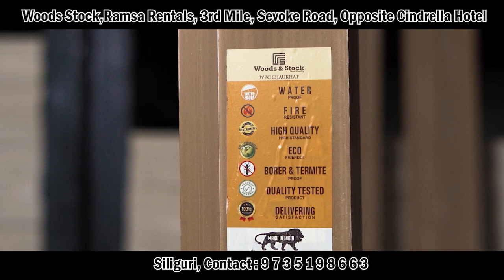आज दार्जीलिङ जिल्ला अदालतले गऱ्यो दुईवटा केशको सुनुवाई –आफ्नै छोरीको निजी अङ्गहरूमा हात लगाउने गरेको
आज दार्जीलिङ जिल्ला अदालतले गऱ्यो दुईवटा केशको सुनुवाई – आफ्नै छोरीको निजी अङ्गहरूमा हात लगाउने गरेको आरोपमा भयो बाबुलाई सजाय।